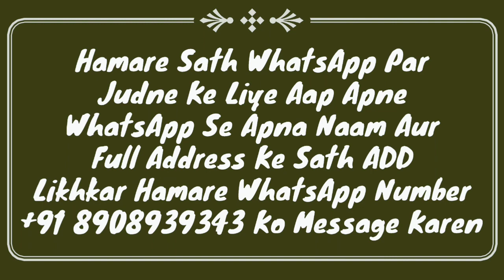Napaki Ki Halat Me Khana Pina Karna | Napaki Ka Pasina Pak Ya Napak | Hadees Ka Sabaq Part 76 | MARB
Napaki ke masail ka bayan ke napaki ki halat me khana peena karna kaisa hai, napaki yani haiz, nifas or jinabat ki halat ka pasina pak hai ya napak, tirmizi shareef ki hadees ka sabaq by hazrat maulana Abdullah sahab qasmi shaikhul hadees jamia markazul uloom sungra MARB Deeni Malumaat YouTube Channel

2⃣ WhatsApp Par Ham Se Judne Ke Liye Aap Apne WhatsApp Number Se Hamare WhatsApp Number Ko Apna Naam Aur Mukammal Adress Ke Saath Add Likh Kar SMS Send Karen,

3⃣ Koi Sawal Yani Masla Masaail Puchna Ho To Aap Comment Ke Zarya Puch Sakte Hain Ya Mufti Sahab Ke Number Par Call Kar Ke Puch Sakte Hain,

4⃣ Channel Ke Bare Mein Kuch Batana Ho Ya Aap Apni Video Dalna Chahte Hain To Rabta Kar Sakte Hain,
🌎MARB🌎
Channel By :- Mufti Abdur Rahman Banahara
Full Adress:-